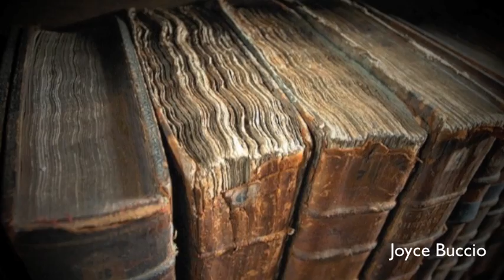SUEÑO: LA OFRENDA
Una ofrenda que en un futuro, nos haga pasar de visita.